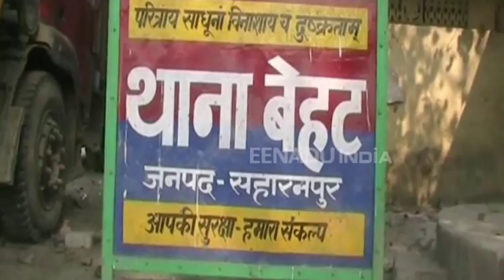सहारनपुरः पुलिस जीप और बाइक की जोरदार भिड़ंत, बाइक सवार की मौत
सहारनपुर: पुलिस जीप और बाइक की जोरदार भिड़ंत में बाइक सवार की मौके पर ही मौत हो गई. घटना से गुस्साए ग्रामीणों ने सड़क जाम कर हंगामा शुरू कर दिया. मौके पर पहुंचे एसडीएम और सीओ ने भीड़ को शांत कराया.